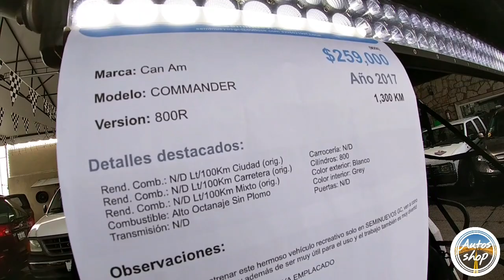Can am 800r modelo 2017 listo para el off road vallartazo 2021 4x4 cual es su precio ?